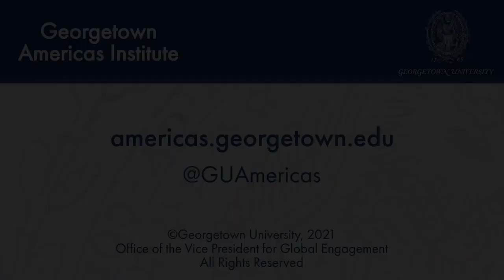The U.S.-Latin America Relationship: A Conversation with Juan Gonzalez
October 5, 2021 | The Georgetown Americas Institute hosted a conversation with Juan Gonzalez, senior director for the Western Hemisphere at the U.S. National Security Council, about the relationship between Latin America and the United States and the challenges facing the hemisphere as a whole.